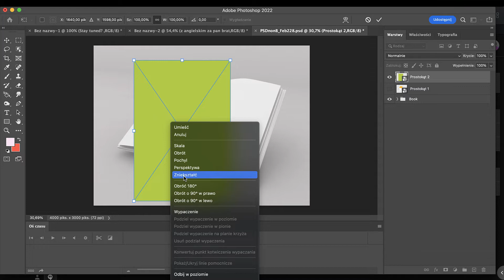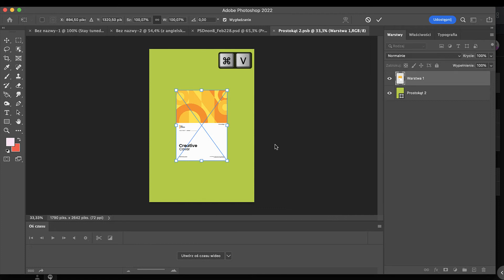Jak zrobić mockup książki | PhotoShop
Jak dodać okładkę książki, albo stronę w folderze? To całkiem proste!

‣ 𝗢𝗕𝗦𝗘𝗥𝗪𝗨𝗝 → @nareszcienaswoim
‣ 𝗢𝗕𝗦𝗘𝗥𝗪𝗨𝗝 → @nareszcienaswoim
‣ 𝗢𝗕𝗦𝗘𝗥𝗪𝗨𝗝 → @nareszcienaswoim